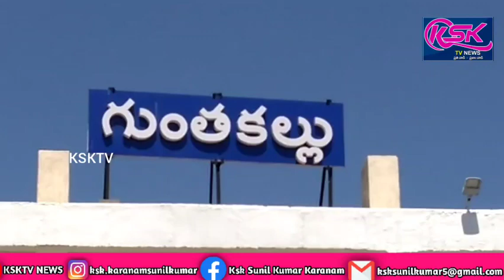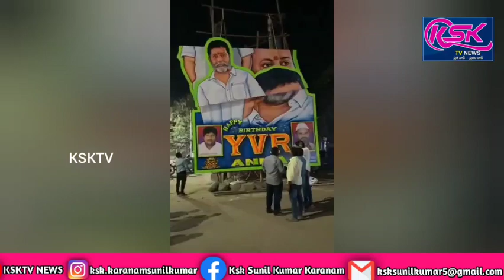గుంతకల్ మరియు గుత్తిలో అర్ధరాత్రి అంబరాన్నంటిన ఎమ్మెల్యే వెంకట్రాంరెడ్డి జన్మదిన వేడుకలు